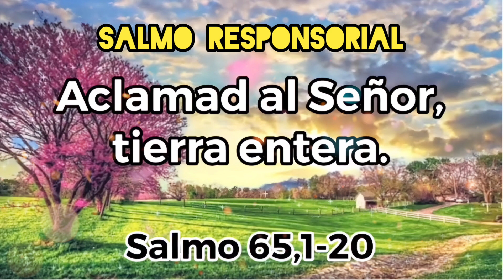Salmo Responsorial-Aclamad al Señor, tierra entera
Salmo de hoy Miercoles 17 de abril.

Salmo 65, 1-3a. 4-5. 6-7a .
Aclamad al Señor, tierra entera.

tocad en honor de su nombre,
cantad himnos a su gloria.
Decid a Dios: «¡Qué terribles son tus obras!»

Que se postre ante ti la tierra entera, que toquen en tu honor,
que toquen para tu nombre. Venid a ver las obras de Dios,
sus temibles proezas en favor de los hombres.

Transformó el mar en tierra firme,
a pie atravesaron el río.
Alegrémonos con él,
que con su poder gobierna enteramente.